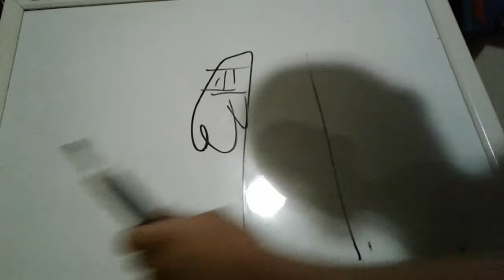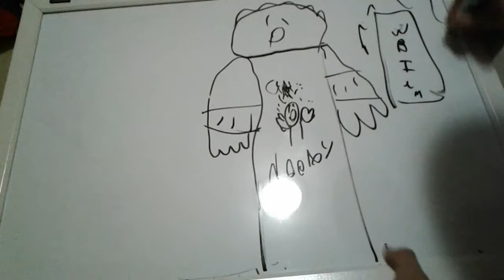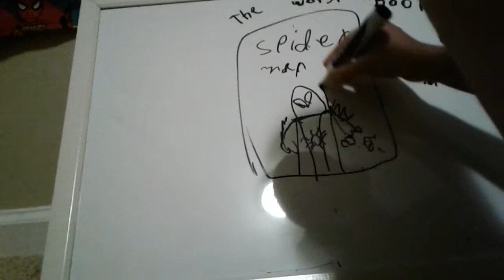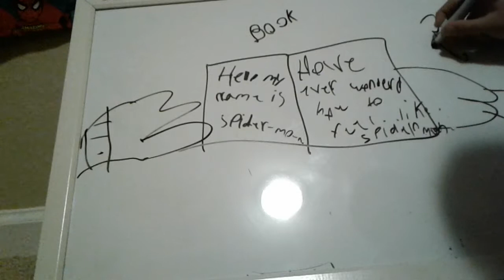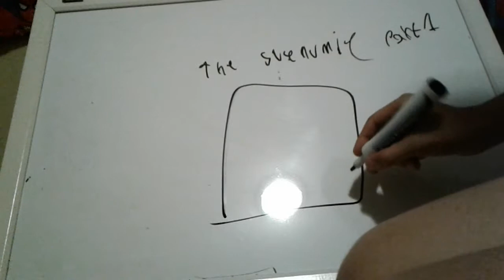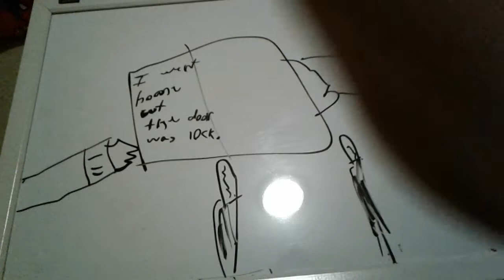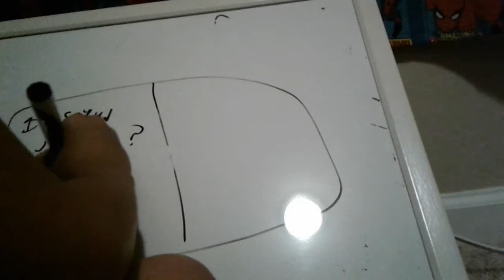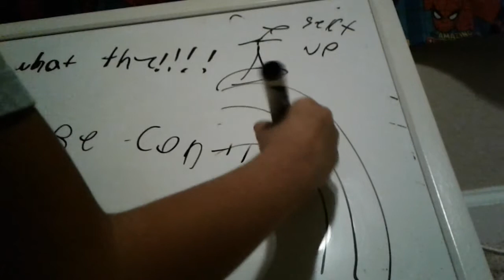The worst book I ever made part 1